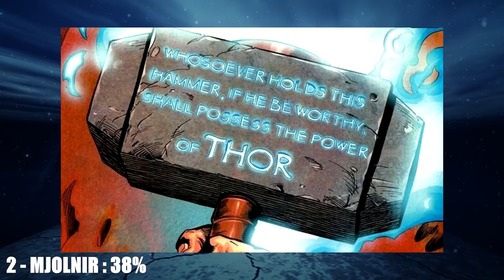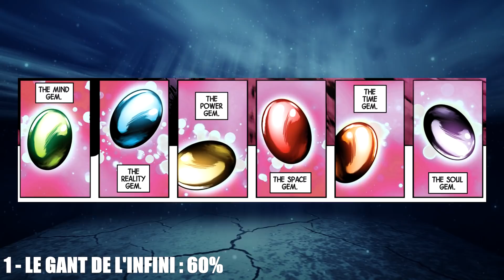TOP 5 DES ARMES MARVEL !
Et vous pouvez voter dés maintenant pour le prochain TOP en cliquant sur ce lien !

Si tu veux faire avancer la chaîne, laisse un like !

Commente pour me donner ton avis sur le comics et la vidéo !

Enjoy :D